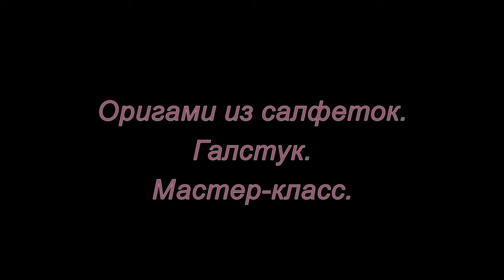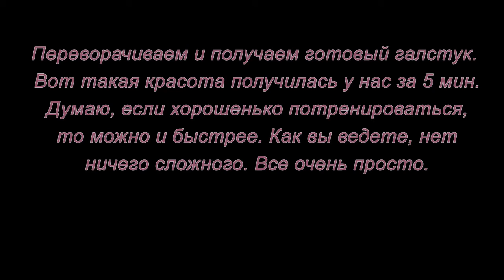Оригами из салфеток. Галстук. Мастер-класс.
Для красивого оформления стола предлагаю сделать украшения из салфеток. Например, в форме мужского галстука.